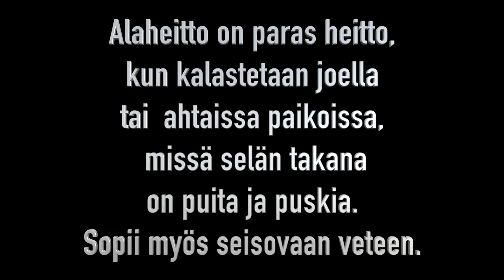Perhokalastuskurssi 3/5 - Perhonheiton ABC - Alaheitto - Takaheitto - Myttyheitto - Perhokalastus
Tässä jaksossa pääset oppimaan alaheiton ja takaheiton salat unohtamatta kuuluisaa myttyheittoa.

Perhonheitto on mukavaa ja helppoa, jonka jokainen oppii nopeasti, kun käytössä ovat oikeat välineet ja heittotekniikat. Onnistuneen heiton avain on tasapainoinen ja helppoheittoinen Scandi 85 -perhosiima.

Jos sinulla on jo perhosetti, mutta heitto ei onnistu niin valitse perhovapaasi helppoheittoinen Scandi 85 perhosiima täältä

(Verkkosivulla jälleenmyyjähaku)